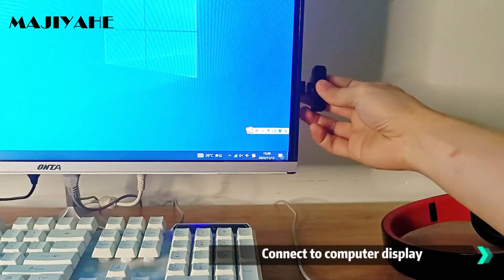Latest Magnetic Levitation Microphone Wireless Maglev Mic For Phone Computer Gaming Live(OEM/ODM)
Applications: gaming, live broadcast, podcast, video recording etc.
Multi-functions: wireless charging, wireless connection, noise reduction, reverb, sound card, bluetooth accompaniment etc.